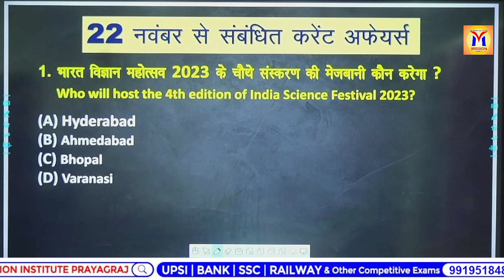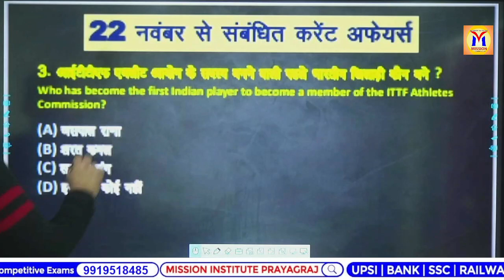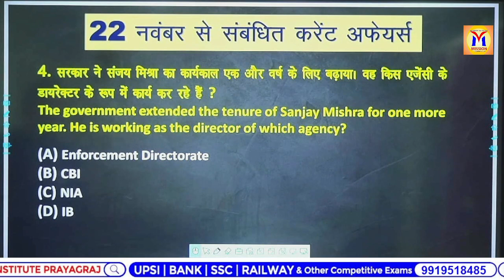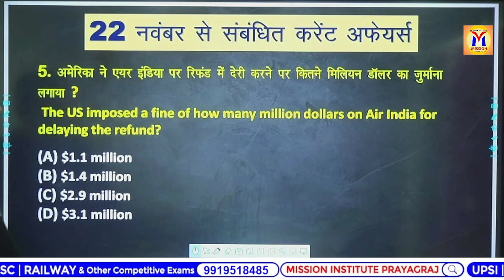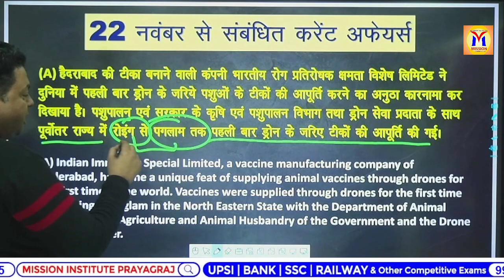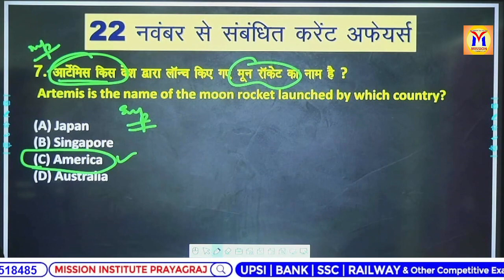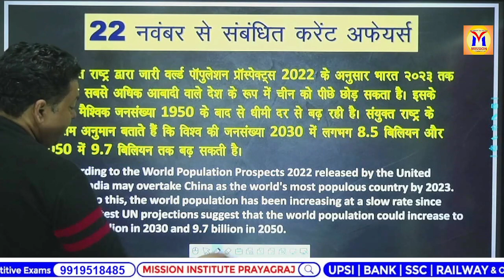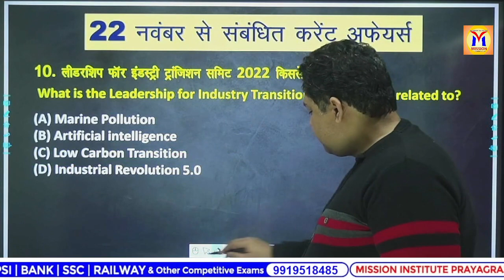DAILY CURRENT AFFAIRS - QUESTIONS /IAS PCS CPF NDA CDS SSC UPSI SSC-GD | MISSION INSTITUTE PRAYAGRAJ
ADDRESS
21/5B MUIR ROAD, PRAYAGRAJ ,UTTAR PRADESH

Jai Hind
Best Wishes.